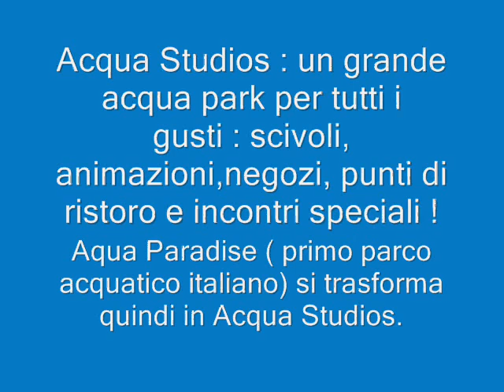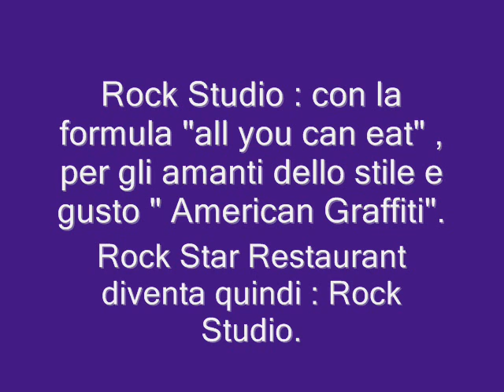Movieland Park 2010 by Movieland Page